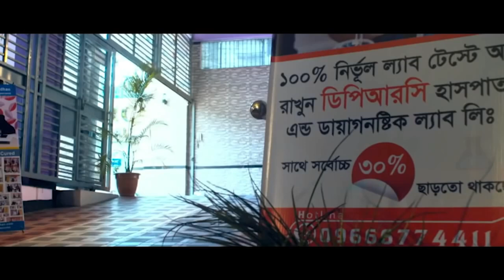কোমর ব্যথার রোগী এখন পুরোপুরি সুস্থ । Back Pain, PLID, Komor Betha, AS, SPA, AVN, OA, PID, PCID,